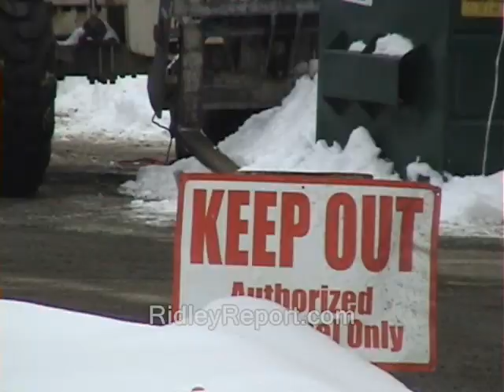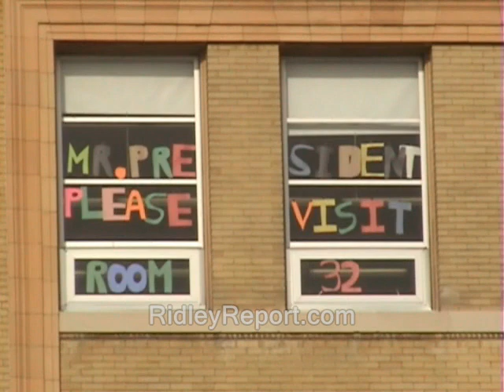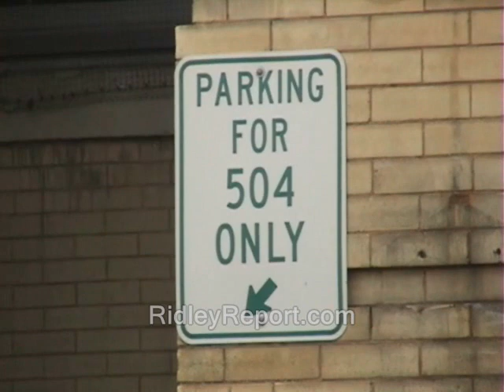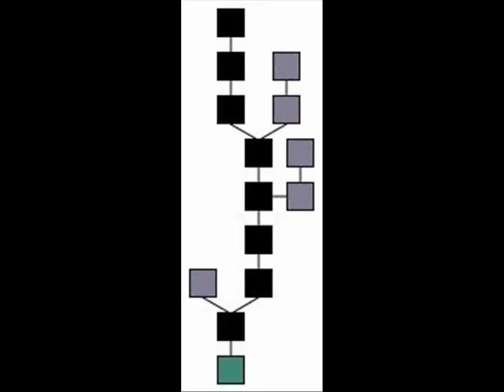When school cops go bad: Should your kids film? (Manchester, Police)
How to buy an ad for yourself, on the Ridley Report...

manchester school resource officer murphy nh raw news videos police assaults beatings abuses new hampshire. ron paul dave ridley report. government schools cops Creative commons license, West High School central freedom police states right to record censorship public domain footage. filming educrats bureaucrats teachers ridleyreport free state project principals free to use. resistance jailschools movements live free or die, government training camps staters liberty gary johnson boards of education libertarians school board politics political mary mcgory. tom brennan ted gatsas. sandy hook overreactions zero tolerance policy policies guns rules Connecticutt Connecticut, students, cops, police, abuse, sandy hook, Los Angeles. lapd police department o.j. simpson mark furman innocents shot during manhunt Christopher Dorner revenge killing spree
newtown, high schools, turkey embassy bomber bombing obama skeet shooting shoots a gun fires a shotgun mike dukakis tank. shootings, beatings public schools manchester, new hampshire, teachers.